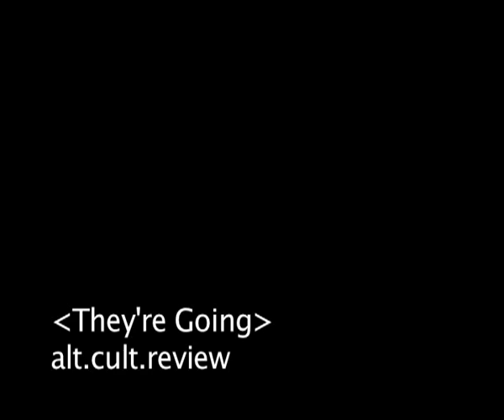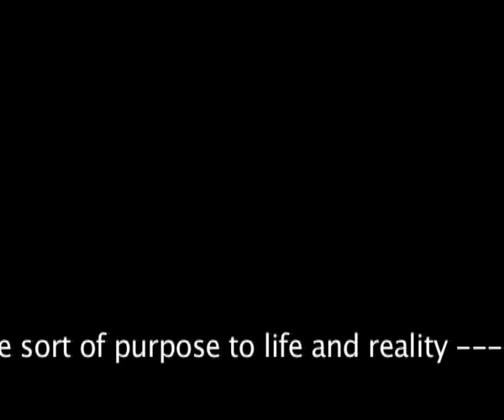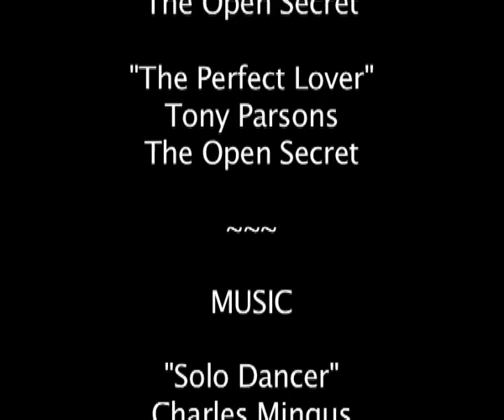Tony Parsons - The Irrelevant - Pt3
==No money is made from this video==

-They're going-
alt.cult.review

This is the first episode (part 3 of 10) of the alternative cultural review, produced by egoDEATH films.

This part:

The Irrelevant

In this part there is a challenge to the idea that different experiences in life occur because they have varying degrees of relevance and importance. The message of the Open Secret says that these different experiences are what occur in the story, the narrative people adopt in their lives, and this story is illusory and has no relevance of any kind. Only the apparent "me" believes in the value of one experience over another, believing it is on a journey through life, yet there isn't anything going anywhere, there is only the timeless, the what is, just this, the perfect lover.

Absolute acceptance, whatever "you" apparently seem to be doing, the perfect lover, this, accepts all of this, because what appears to be you is this, is the perfect lover. The "you" that ever searches, ever strives in life -- yet that which is sought has, is and always will be, be here -- being in fact is timeless. Time itself is illusory.

There are also picture snap shots of the way to the Quaker Friends meeting house from the Hampstead underground train station. Where Tony holds regular meetings in London.

pt5 - An Awakening Teacher is a Person Still There

The alt.cult.review has been conceived of and edited by Peter Hardy, with permission given by Tony Parsons, Conscious TV, and the Urban Guru Cafe. All other credits (end of video) and acknowledgements have been made as per the youtube (legal) regulations. egoDEATH films does not exist as a legal entity, nor as a business in any form, all work here has been done voluntarily (no money), and is posted here freely. [Creative Commons.]

And check out part 4!